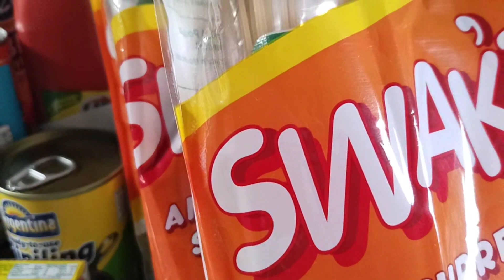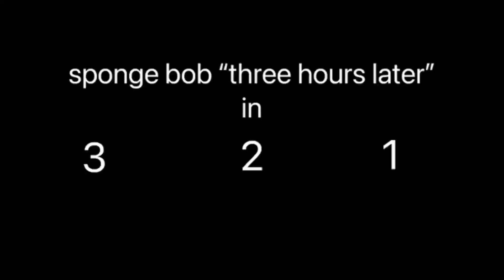NAG SHARE NG BLESSINGS SI BAGWIS